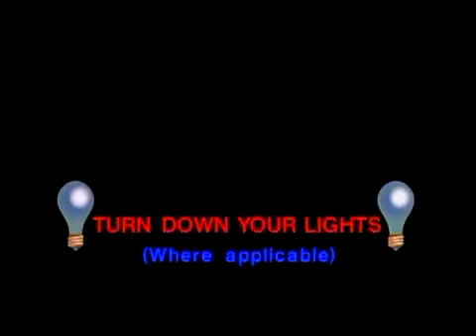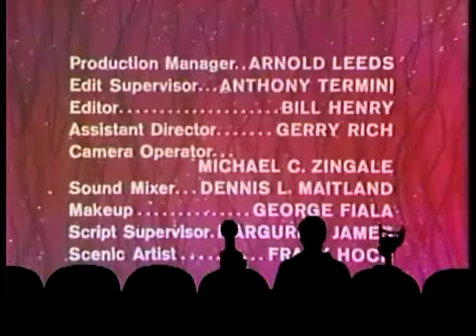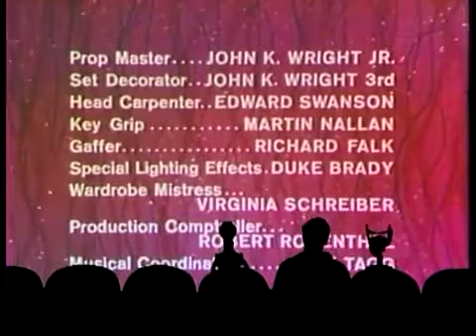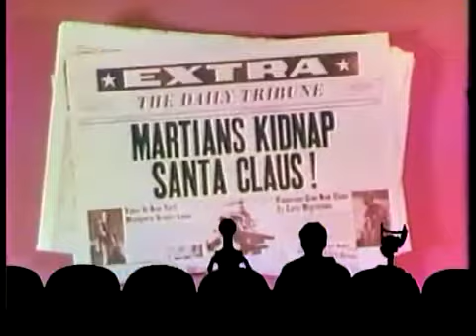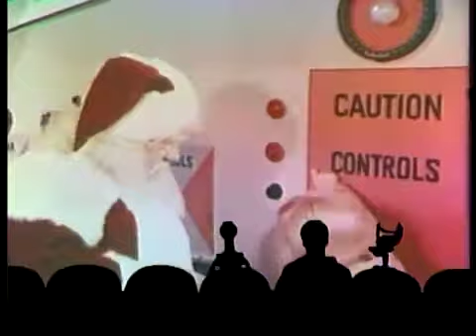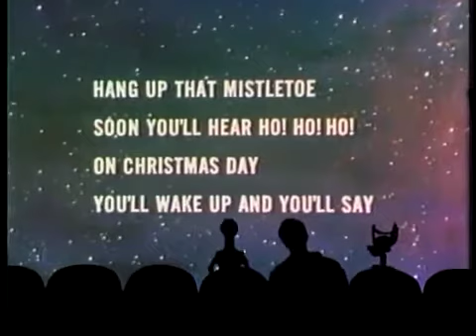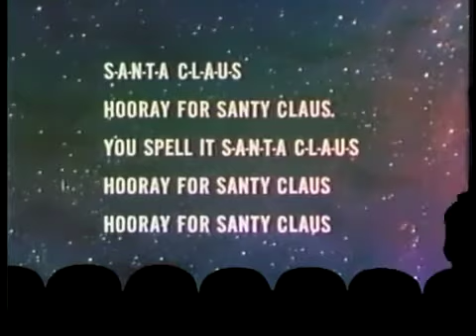yt1s com MST3K S03E21 Santa Claus Conquers the Martians HD